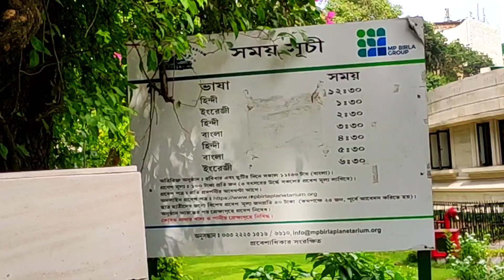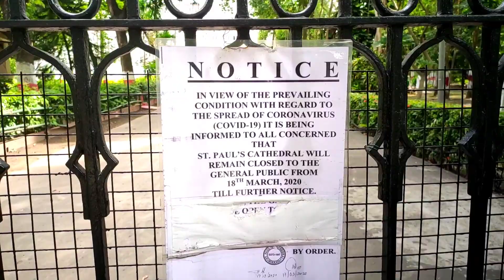Explore kolkata in lockdown । লোকডাউনে কলকাতার রূপ 😩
Explore kolkata in lockdown । লোকডাউনে কলকাতার রূপ 😩  totaly close all department in kolkata .

Kolkatar sob kichui lockdown er karone bondho to dekhano jayga gulor vitore jete parini 😢

এমন কলকাতা হয়তো আগে দেখোনি স্তম্ভিত কলকাতা 😢

ভালো লাগলে video টা লাইক ও share করবেন ❤️

U can follow me others social network ☺️